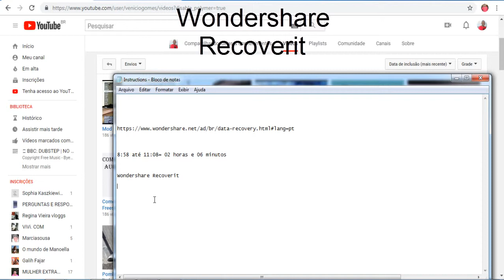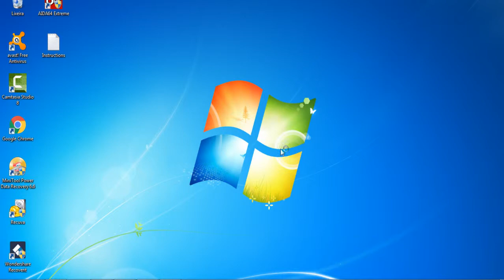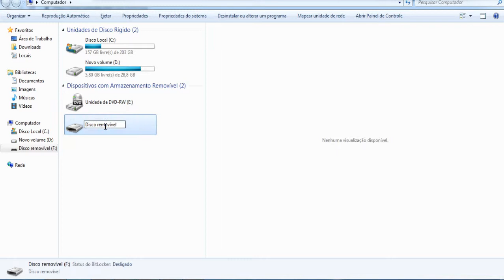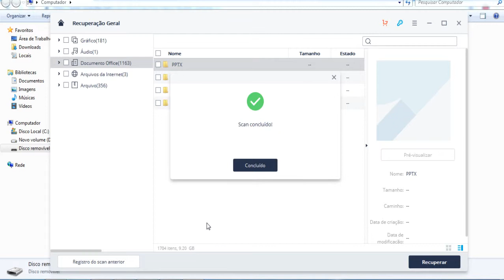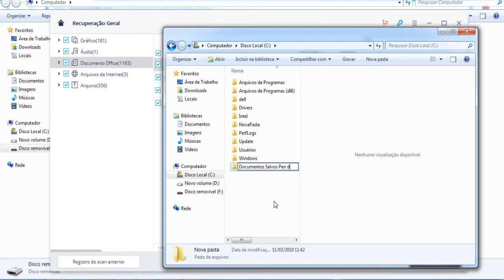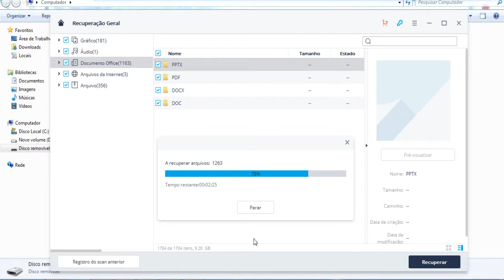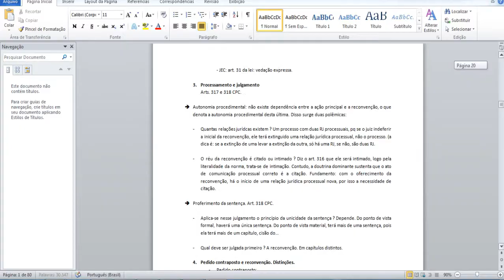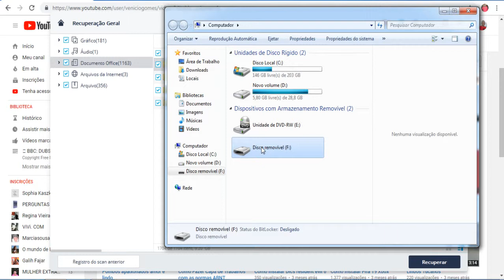Como recuperar arquivos de dispositivos inacessíveis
Como recuperar arquivos em geral de um pen drive, hd, cartão memória, qual dispositivo que esteja inacessível.